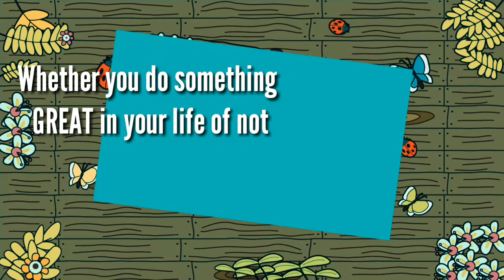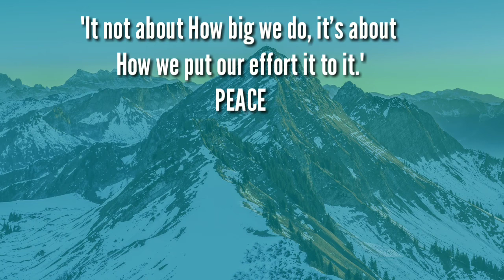LETS TRY TO DO SOMETHING GOOD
"It not about How big we do, it's about
How we put our effort it to it."
 PEACE
Thutop Tulachan